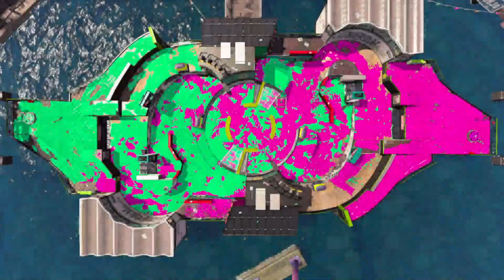ASMR with Jared? #1 | Splatoon 2